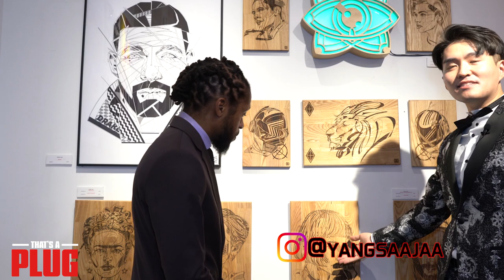[Event Coverage] Lance Everett Art Gallery Exhibition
Lance Everett hosted an art exhibition at the National Harbor showcasing painters, sculptors, music artists, chefs, photographers, bloggers, and business owners. It was an amazing event and definitely a win for the DMV area. Take a look at a few people that should be on your radar!